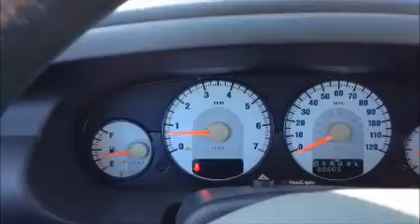GovDeals: 27219/ 2004 Dodge Stratus SE Sedan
27219/ 2004 Dodge Stratus SE Sedan sold by Miami-Dade County, FL on GovDeals.com